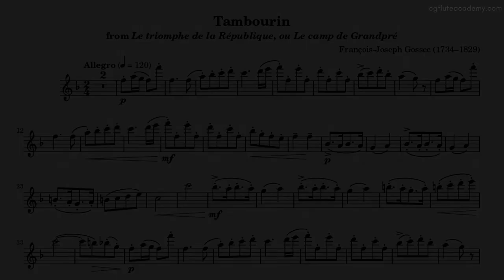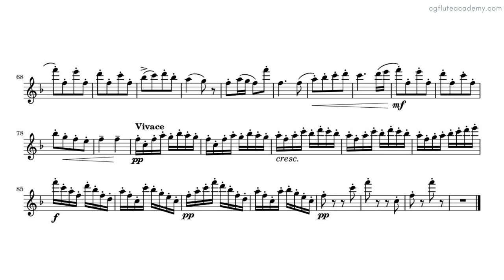François-Joseph Gossec - Tambourin ♩= 120 (Fast) Flute & Piano midi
ABRSM Flute Grade 6 Exam Pieces 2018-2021 & From 2022
Trinity Flute Grade 6 Exam Pieces 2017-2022